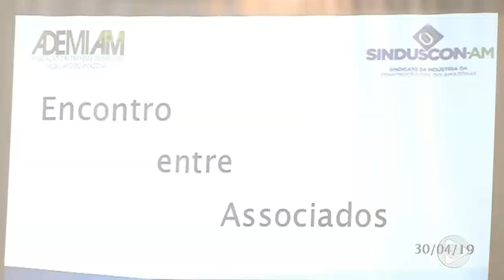6 Horas Notícias – 01 05 2019 03º Bloco